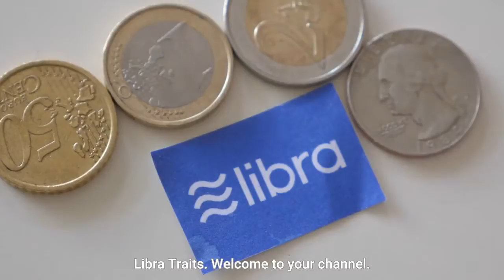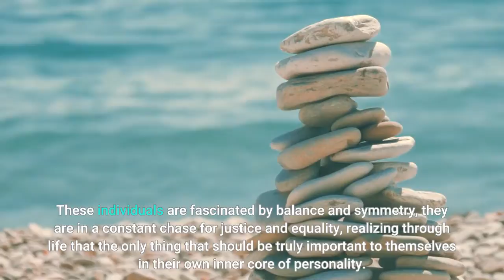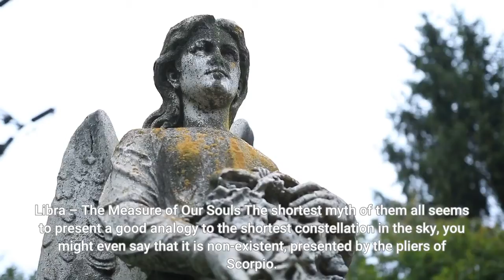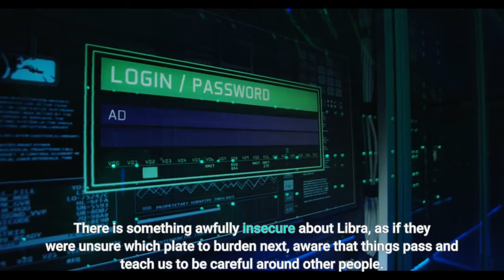All You need to know about Scorpio horoscope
SCORPIO ZODIAC SIGN SCORPIO HOROSCOPE
Element: Water

Color: Scarlet, Red, Rust

Quality: Fixed

Day: Tuesday

Ruler: Pluto, Mars

Greatest Overall Compatibility: Taurus, Cancer

more things to  know about Scorpio horoscope !!
Lucky Numbers: 8, 11, 18, 22

Strengths: Resourceful, powerful, brave, passionate, a true friend

Weaknesses: Distrusting, jealous, manipulative, violent

Scorpio likes: Truth, facts, being right, talents, teasing, passion

Scorpio dislikes: Dishonesty, revealing secrets, superficiality, small talk

Scorpios are passionate and assertive people with determination and focus you rarely see in other zodiac signs.